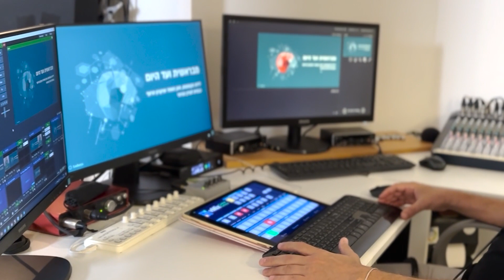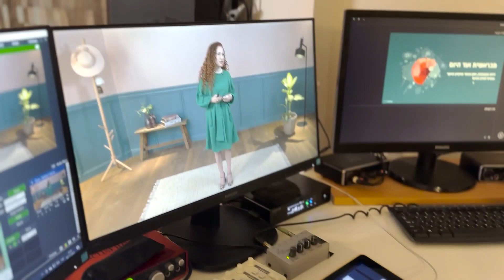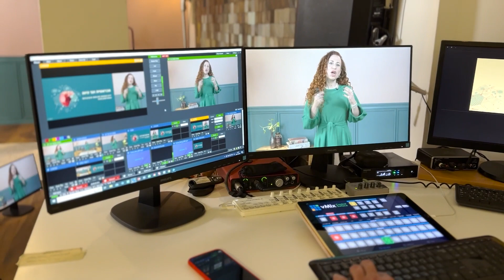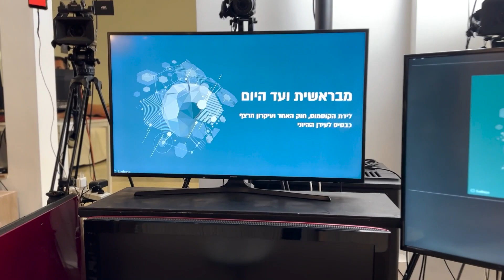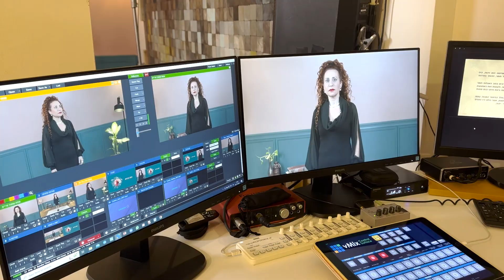Loulou's Vlog | פרק 9 - יום צילומים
הימים הם ימים של אחרי הבחירות, שמלווים בהרבה עצב על התהליכים המתרחשים זה זמן רב בישראל.

במקביל, העשייה ממשיכה, ואנחנו מצלמים חלקים מתוך סמינר חדש שיתקיים בנובמבר ״מבראשית ועד היום״, שמביא ידע חדשני ומרתק שהוא גם אקטואלי מאי פעם ומסייע להבין את המציאות המשתנה לנגד עינינו.

לפני שיעלה עוד פרק המתעד את ההתרחשויות בברלין, בחרתי לצלם לכם פרק חדש בוולוג, שבו אני מדברת על הבחירות, על המתרחש מאחורי הקלעים של כל סמינר שלנו וגם מה קורה ביום צילומים ואיך תודעה קשורה לאיפור וסטיילינג…

מוזמנים לצפות, להגיב ולשתף אותי במחשבות שלכם.

רוצים ללמוד אצלנו? לחצו כאן